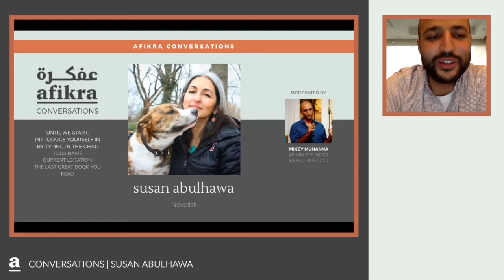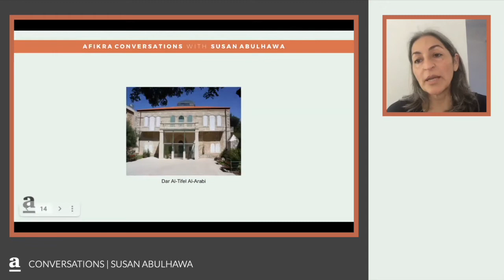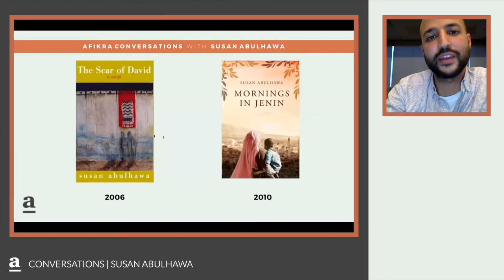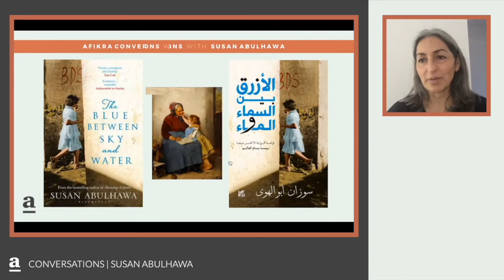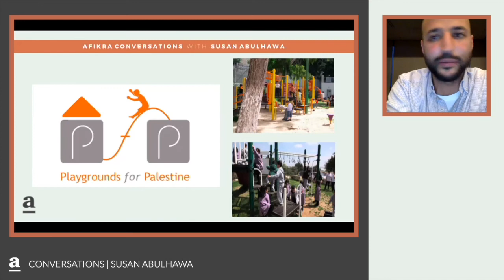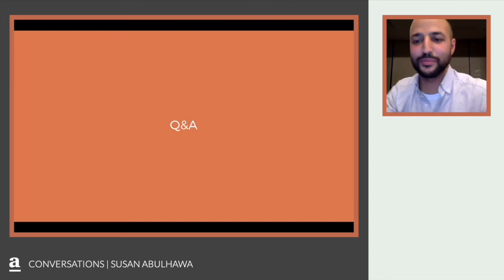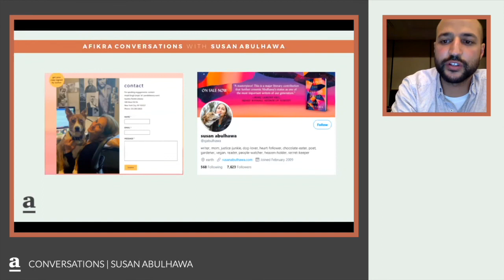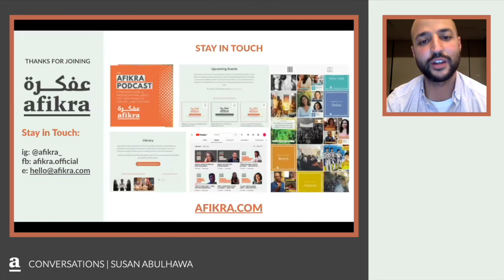Writing Mornings in Jenin & Uplifting Palestinian Children | Susan Abulhawa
In this episode of the afikra podcast, we're joined by novelist and human rights activist Susan Abulhawa, who's also the founder of Playgrounds for Palestine. Together, we explore her illustrious career and focus on her acclaimed novels including "Mornings in Jenin". We uncover the depths of her inspiration, the transition from a scientific career to storytelling, and her dedication to uplifting Palestinian children through Playgrounds for Palestine. Join us as Susan shares her profound insights on writing, activism, and the impact of literature on public awareness of the Palestinian cause.

0:00 Introduction
1:40 Discovering the Writer Within
5:33 Reflections on Childhood
8:35 The Stories Behind Susan’s Books
9:37 Crafting Characters and Narratives
12:53 The Writing Process: From Drafts to Final Manuscript
13:53 Bridging Scientific and Creative Writing
14:44 The Evolution from "The Star of David" to "Mornings in Jenin"
17:23 Receiving Critical Acclaim
18:52 Navigating Arab-American Identity Post-9/11
20:27 Merging Activism With Authorship
23:14 Inside "Against the Loveless World"
27:16 The Mission of Playgrounds for Palestine
31:03 Susan's Current Projects and Inspirations
34:14 Quick-Fire Q&A
39:23 Challenges as an Arab Writer
41:57 Influence of "Jenin, Jenin" on Susan's Work
48:04 Evolution of Susan's Novels
49:08 Writing Motivations and Cultural Impact

Susan Abulhawa is a Palestinian-American writer and humanitarian whose works have been translated into numerous languages. She is the author of the international bestseller "Mornings in Jenin," among other novels. Susan is also the founder of Playgrounds for Palestine, an organization dedicated to supporting the resilience and joy of Palestinian children through play. Her writing not only captivates readers but also brings attention to the Palestinian experience, blending the personal with the political.